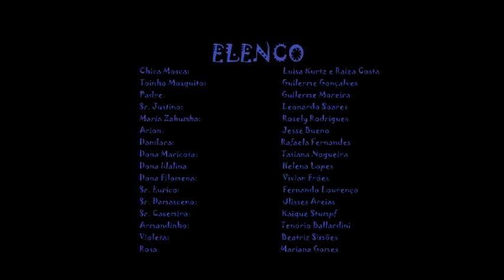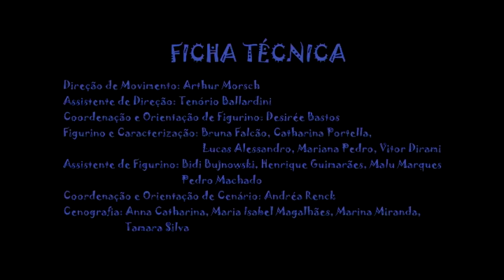Os irmãos repentistas e os pandeiros encantados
Ópera infantil de Rafael Bezerra  apresentada em 2014 no Salão Leopoldo Miguez pelo projeto "A Escola vai à ópera", da Escola de Música da UFRJ.

Rafael Bezerra, Libreto e Música

Idealização e Direção Geral
Maria José Chevitarese

Direção Cênica
Claudio Castro Filho

Regência
Ernani Aguiar
Cyrano Moreno Sales

Elenco
Chica Mosca – Raiza Costa
Toinho Mosquito – Guilherme Gonçalves
Padre – Guilherme Moreira
Sr. Justino – Leonardo Soares
Maria Zabumba – Rosely Rodrigues
Arion – Jessé Bueno
Dandara – Rafaela Fernandes
Dona Maricota – Tatiana Nogueira
Dona Idalina – Helena Lopes
Dona Filomena – Vivian Fróes
Sr. Eurico – Fernando Lourenço
Sr. Damasceno – Ulisses Areias
Sr. Casemiro – Kaique Stumpf
Armandinho – Felipe Tenório
Violeta – Beatriz Simões
Rosa – Mariana Gomes
Coral Brasil Ensemble-UFRJ
Sopranos : Kamille Távora, Luisa Kurtz, Michele Ramos, Marie Hoffmann
Mezzos: Carla Antunes, Francielle Dias , Marilda Sant'Anna, Susan Cruz
Tenores: Anderson de Azevedo, Fabio do Carmo, Raphael Linhares, Roberto Salles
Barítonos: Francisco Carriço, Gilmar Garantizado, Marcelo Coelho
Orquestra
Gabriel Gonçalves e Maressa Portilho (Violino 1)
Arthur Pontes e Leonardo Pinto (Violino 2)
Priscila Honório (Viola)
Aleska Henriques (Violoncelo)
Ricardo Bessa (Contrabaixo)
Alexandre Santiago (Flauta)
André Seccadio (Oboé)
Lucas Ferreira dos Santos (Clarineta)
Wilton Barbosa (Trompa)
Marcos Nero e Paula Buscácio (Percussão)

Direção de Movimento
Arthur Morsch

Assistente de Direção Cênica
Felipe Tenório

Figurino e Caracterização
Bruna Falcão
Catharina Portella
Lucas Alessandro
Mariana Pedro
Vitor Dirami

Assistentes de Figurino
Bidi Bujnowski
Henrique Guimarães
Malu Marques
Pedro Machado

Orientação e Coordenação de Figurino
Desirée Bastos

Cenografia
Anna Catharina
Maria Isabel Magalhães
Marina Miranda
Tamara Silva

Assistentes de Cenografia
Caio Franco
Eduardo Lima Loreto
Luiz Eduardo Fernandes
Fê Correia
Janice Schutz
Raphael Elias

Orientação e Coordenação de Cenário
Andréa Renck

Projeto Gráfico e Ilustrações
Marcia Carnaval

Iluminação
Sistema Universitário de Apoio Teatral - S.U.A.T

Orientação de Iluminação
José Henrique Moreira

Produção
Anacris Monteiro

Greice Yurie
Marcos Monteiro

Agradecimentos
Pró-reitoria de Extensão da UFRJ
Escola de Música da UFRJ
Escola de Comunicação da UFRJ
Escola de Belas Artes da UFRJ
Secretaria de Educação do Município do Rio de Janeiro